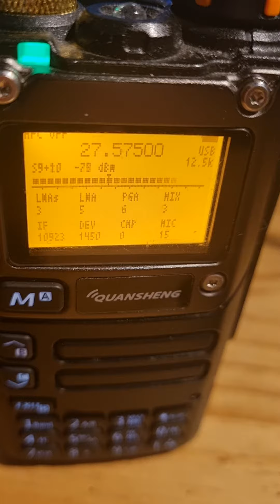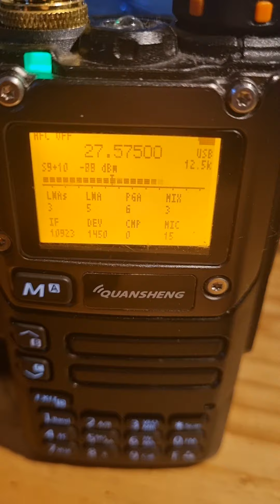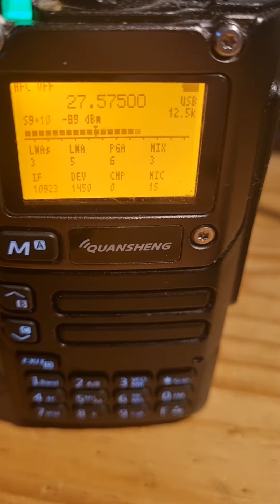qso local rx con quansheng